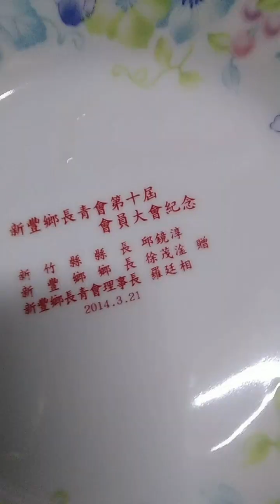BIKIN MENU SALAD SAYUR BUAT BUKA PUASA DAN HASILNYA YUMYYY BIKIN PENONTON NGILER 😋😋😂